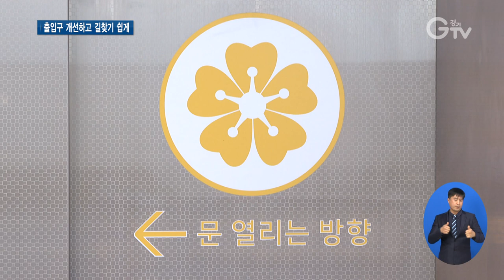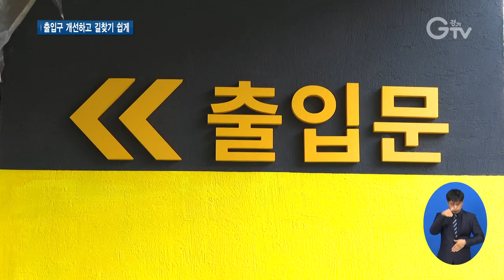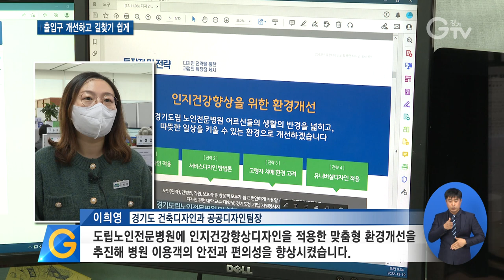노인병원 2곳에 치매 예방하는 ‘인지건강향상디자인’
[앵커멘트]
‘인지건강향상디자인’이라고 들어보셨는지요.
안내표지판에 큰 글씨를 사용하거나 눈에 띄는 색을 사용해 잘 보이도록 하고, 휴식공간엔 편안함을 주어 치매와 같은 인지기능 장애에 대응하는 디자인입니다.
고령화가 빨라지며 필요성이 커지고 있는데, 경기도에서 노인전문병원 2곳에 이 디자인을 적용했습니다. 평택과 용인 병원으로 가보시죠.

[리포트]
들어서자 마자 눈에 띄는 기둥과 바닥에 표시된 웨이페인팅을 따라가다 보면 어렵지 않게 재활치료실을 찾을 수 있습니다.

분홍색, 하늘색 등 각 병동별로 테마색을 정해 구분한 덕에 치료나 진료 후 병동으로 돌아가는 것도 쉽습니다.

또 엘리베이터엔 스티커를 부착해 한눈에 각 층을 인지할 수 있도록 하고
문이 열리는 방향을 표시해 타고 내릴 때 발생할 수 있는 충돌사고를 방지했습니다.

[인터뷰] 최우 / 경기도립 노인전문 평택병원 사회사업실 주임
(개선 전엔) 시설 위치를 찾지 못해 이용자들에게 혼선이 생겨 직원들의 안내가 필요했습니다.
(개선 후엔) 바닥의 웨이파인딩을 확인해 진료실 등 위치를 직원의 안내 없이도 찾을 수 있었고

또 다른 노인전문병원. 이곳은 입구 쪽 가파른 경사로가 위험하고, 출입구가 4개라 이용객들이 혼선을 겪는 경우가 많았습니다.

가파른 경사로는 미끄럼 사고가 나지 않도록 도장하고, 눈에 잘 띄게 바닥을 노란색으로 칠했습니다.
또 이렇게 표시된 화살표를 따라가보면 어렵지 않게 정문을 찾을 수 있습니다.

나무 그림이 돋보이는 벽면과 기둥의 녹색 페인팅이 공간에 들어서자마자 편안함을 안겨줍니다.

또 어르신들을 위해 안내 표지판 글자를 크게 조정해 가독성을 높이고 야외 산책로엔 풍경을 달아 청각을 자극합니다.

[인터뷰] 김연미 / 매스씨앤지 공간브랜딩본부 대리
보행안전, 인지력 향상, 정서적 기능 향상, 시각적인 혼란을 최소화하는 효과를 기대할 수 있습니다.
정서적으로 안정되도록 환경을 조성해 치매와 같은 인지기능 장애에 대응하고자 합니다.

잘 읽히고 오감을 자극하도록 환경을 개선해 치매에 대응하는 인지건강향상디자인.

빨라진 고령화와 치매 인구 증가에 대비해 경기도가 올해 도립노인전문병원 2곳을 선정해 환경개선에 나선겁니다.

[인터뷰] 이희영 / 경기도 건축디자인과 공공디자인팀장
도립노인전문병원에 인지건강향상디자인을 적용한 맞춤형 환경개선을 추진해 병원 이용객의 안전과 편의성을 향상시켰습니다.

경기도는 내년에도 도민친화형 공공디자인을 발굴해 다양한 곳에 적용해나가겠다는 방침입니다.